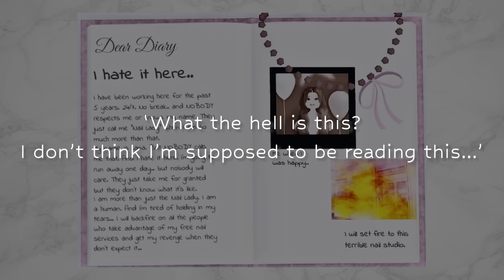Dress To Impress Lana does your Nails + Styles you💅🏻 ASMR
HOPEFULLY I got Lana's makeup right😈 I thought this would be a good idea since EVERYONE AND THEIR MOTHER'S are playing dress to impress, and also the "nail lady" Lana has some lore to her 🤫
0:00 Reading Lana's notebook 📒
0:16 Start! 💅🏻x👗
10:39 Runway ⭐️